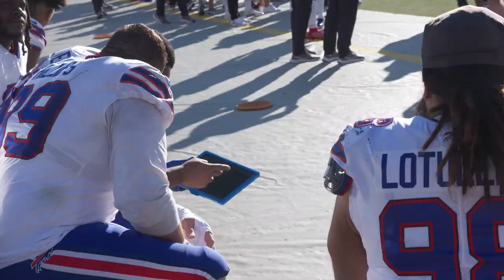Mic'd Up: Ed Oliver | Buffalo Bills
We put the mic on defensive tackle Ed Oliver as the Bills battled through a 9-6 loss against the Jacksonville Jaguars in this edition of Mic'd Up, presented by GEICO.